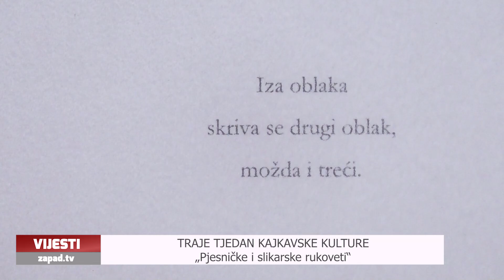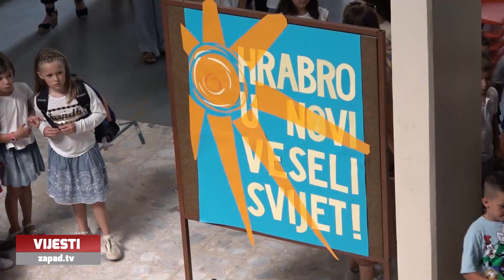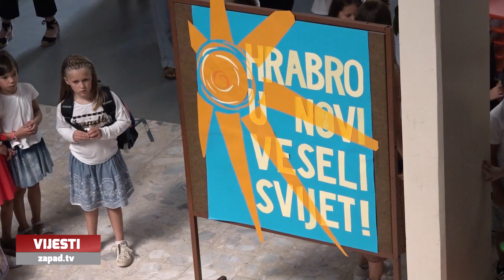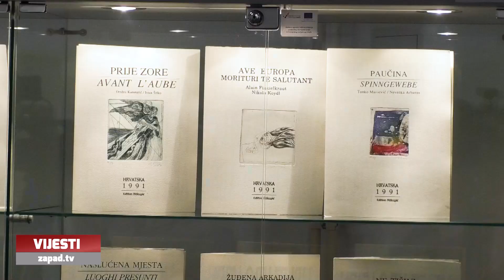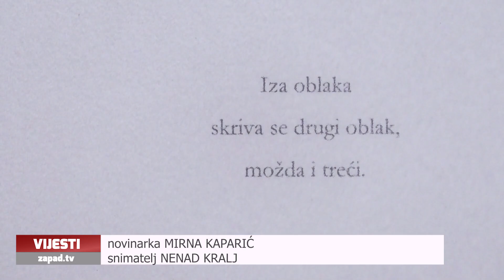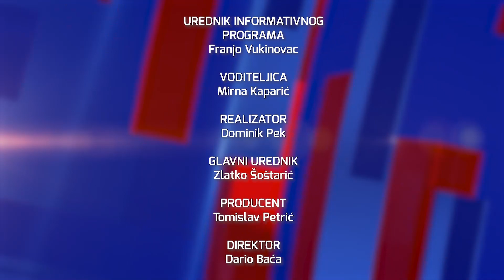Televizija Zapad - Vijesti 05.09.2023.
0:00 - U OŠ LJUDEVITA GAJA 93 PRVAŠIĆA
Najveća škola u Zaprešiću

4:20 - TRAJE TJEDAN KAJKAVSKE KULTURE
„Pjesničke i slikarske rukoveti“

7:35 - MOTORISTIČKI SUSRET MK-a BAN
Za kraj veliki motoristički defile